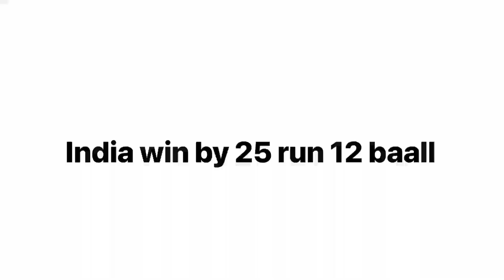India vs Australia fast test match 🏏 | playing me and my brother